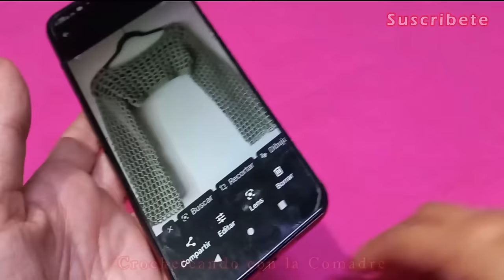💖como hacer top, blusa o bolero a crochet parte #1 fácil y rápido crocheteando con la comadre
talla chica
120gr de brisa
gancho 3.5 mm